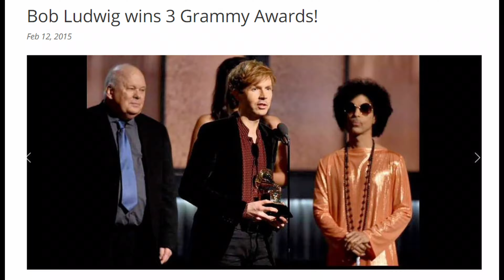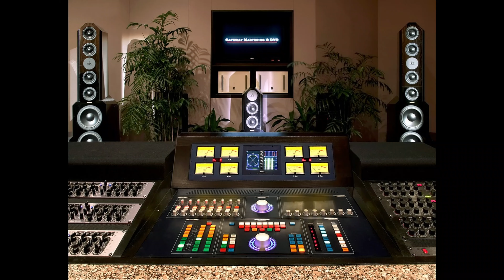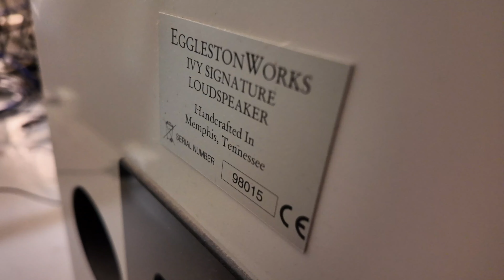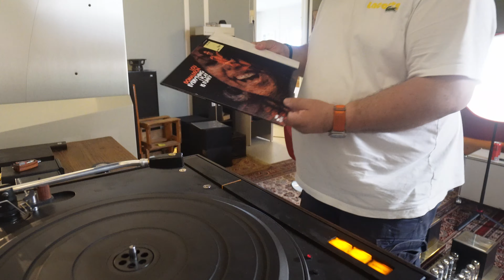Ekstrem high end i studio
Nei, ikke alle lydteknikere har dårlig utstyr. Den verdensberømte masteringingeniøren Bob Ludwig bruker EggelstonWorks Ivy Signature til over 2 millioner kroner i studioet som også har de nest dyreste Transparent-kablene og ekstreme high end-forsterkere.